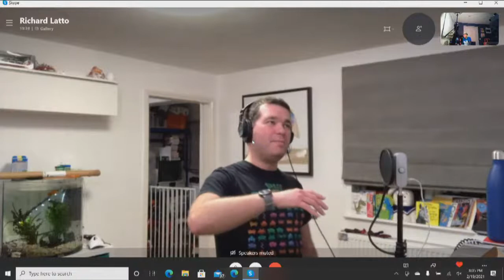Shino Boy and Dean Lane perform live on CNLZ with Richard Latto and Pete Shevlin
Friend of the show Dean Lane from Bolton is on CNLZ for his third time! The question is will he have any new tunes? Also on live from Abuja, Nigeria is the super talented Shino Boy! Fingers crossed the internet doesn't break! Join Pete Shevlin and Richard Latto for chat, funny videos and the yes/no quiz!